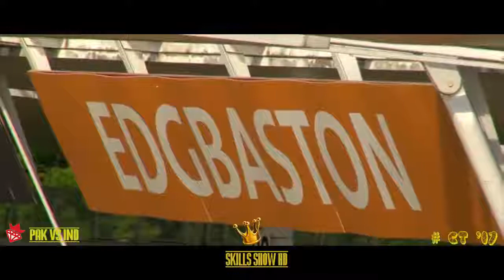Ind vs Pak | Head to Head | ICC Champions Trophy 2017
India will be facing Pakistan in ICC Champions Trophy on 4 June

This is a preview of what could happen when these two Neighbours will battle against each other...